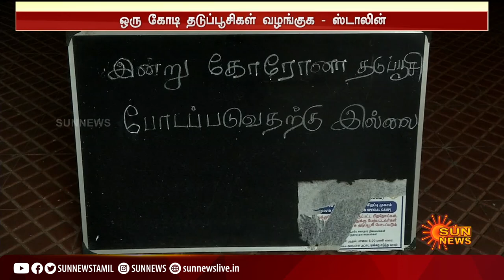ஒரு கோடி தடுப்பூசி தமிழ்நாட்டிற்கு வழங்குக - ஒன்றியஅரசுக்கு முதலமைச்சர் மு.க.ஸ்டாலின் வலியுறுத்தல்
UnionGovt | VaccineShortage | 1CroreVaccine | ஒரு கோடி தடுப்பூசிகள் தமிழ்நாட்டிற்கு வழங்குங்கள் - ஒன்றியஅரசுக்கு முதலமைச்சர் மு.க.ஸ்டாலின் வலியுறுத்தல்